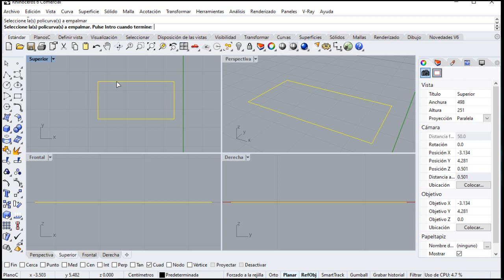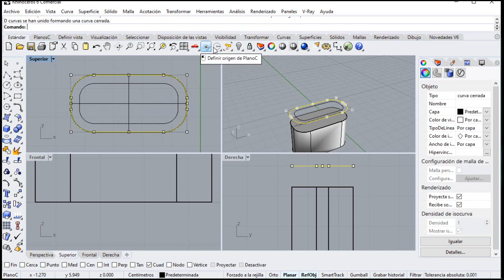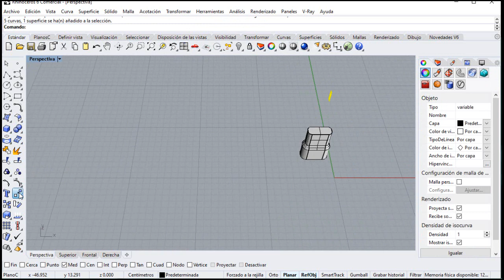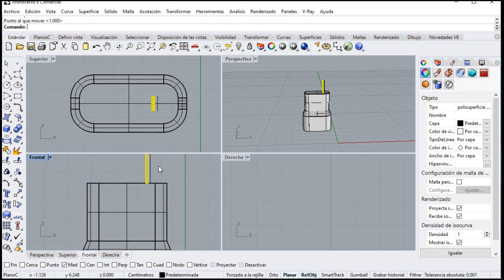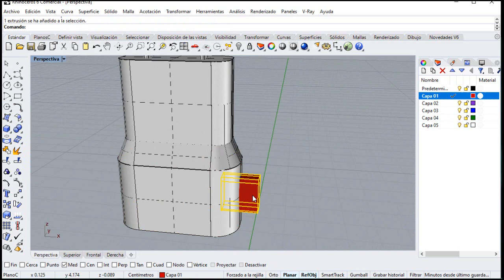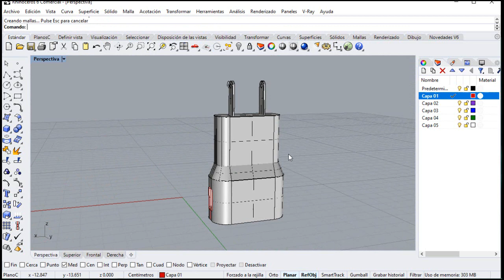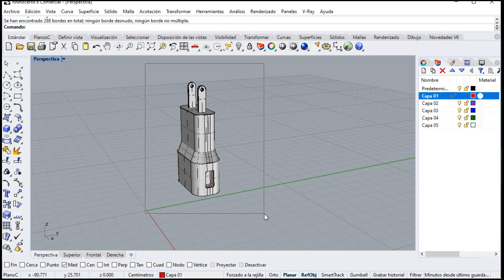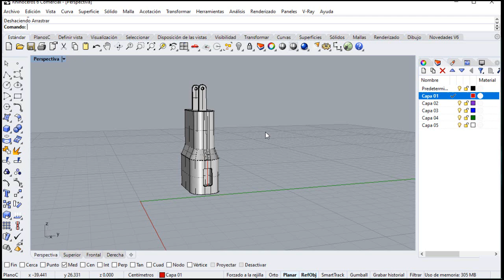Tutorial Rhinoceros 3D (CARGADOR SAMSUMG)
Donaciones

cotización para:
Modelado 3d
Render
Impresión 3d